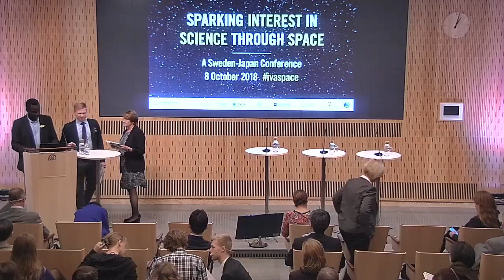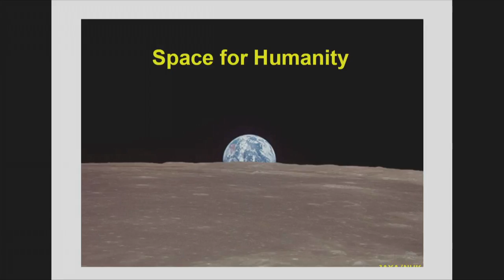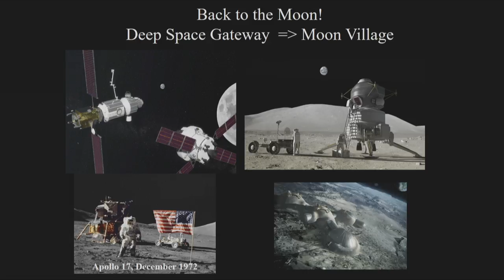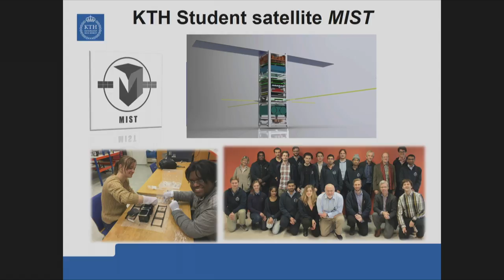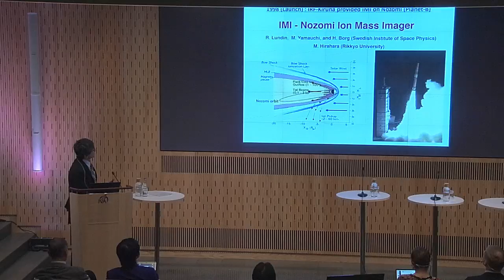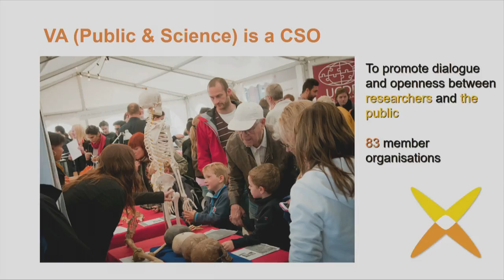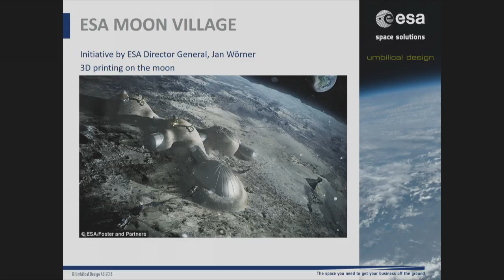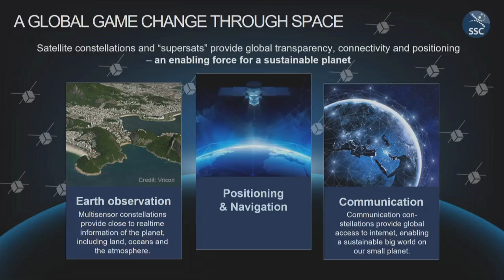Sparkling interest in Science through Space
SpaceSparking Interest in Science through Space – A Sweden-Japan Conference 8 okt 2018

How can we spark public interest in science and technology through space? What efforts are being made in Japan and Sweden to spread knowledge and engage the public and others in space research?  What can we learn from each other?

SPEAKERS
Dr. Chiaki Mukai, Astronaut, Senior Advisor to the Director General of JAXA, Japan Aerospace Exploration Agency
Dr. Christer Fuglesang, Astronaut, Professor, KTH, Royal Institute of Technology
Cissi Askwall, Secretary General, VA (Public & Science)
Stefan Gustafsson, Senior Vice President Strategy, SSC, Swedish Space Corporation
Cecilia Hertz, CEO and Founder, Umbilical Design
Måns Holmberg, Chair, Swedish Astronomical Youth Association
Anna Rathsman, Director, General Swedish National Space Agency
Yoshifumi Saito, Professor, Institute of Space and Astronautical Science of JAXA
Tuula Teeri, President, IVA, the Royal Swedish Academy of Engineering Sciences

FACILITATOR
Anders Sahlman, VA (Public & Science)